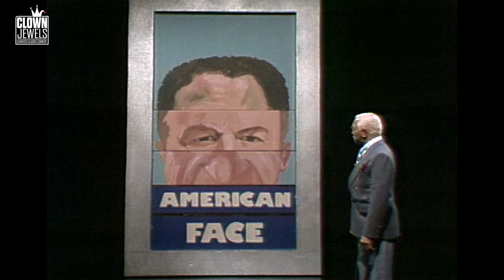Redd Foxx & Super Dave | The American Face And Super Dave Osborne | Redd Foxx Show (1977)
In this segment from the "Redd Foxx Show", Redd illustrates the Watergate Face and is interrupted by a live special report covering a classic Super Dave stunt.